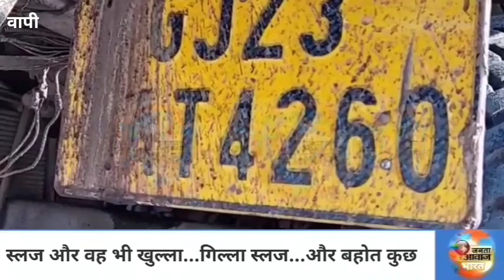Janta Aawaz Bharat गिला स्लज...खुल्ला और टपक रहा है पानी...